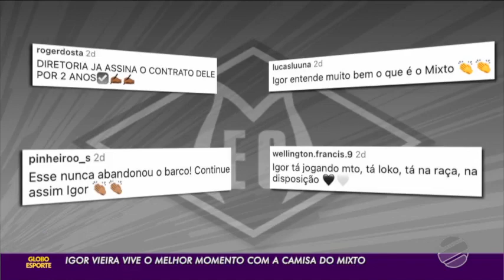Artilheiro Igor Vieira é destaque em reportagem da TVCA, assista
Vídeo: ge MT / TVCA